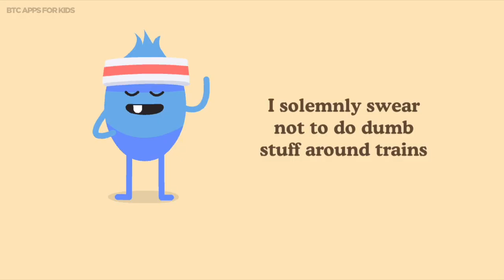Superheroes! Dumb Ways 2 It's a sequel!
Get the new Superhero updated in Dumb Ways to Die 2: The Games. Get Superhero achievements and collect superhero stickers. Oh Yes and stay safe around trains and try not to die!?!